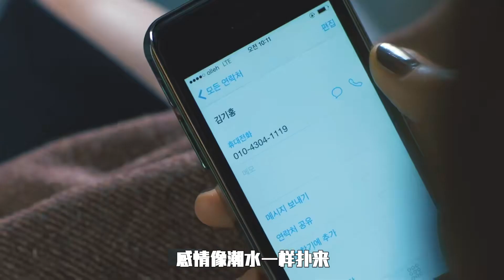孤獨的男女互相慰藉，撕開婚姻的遮羞布